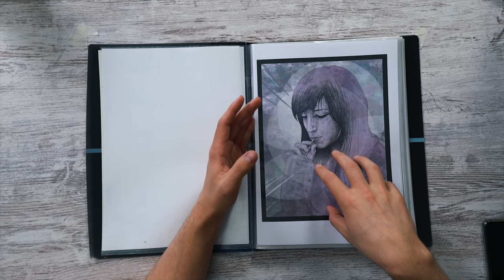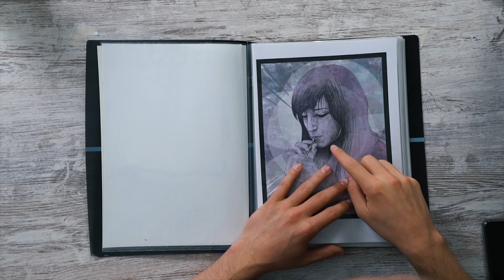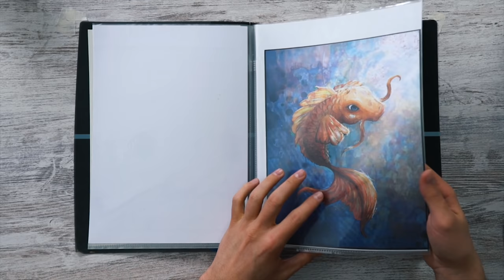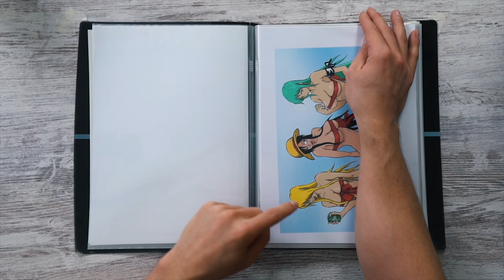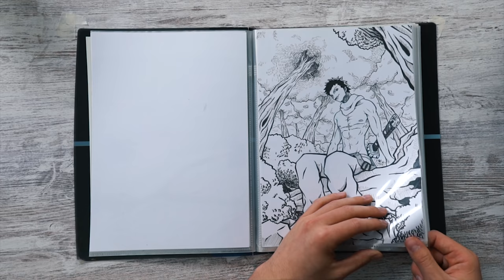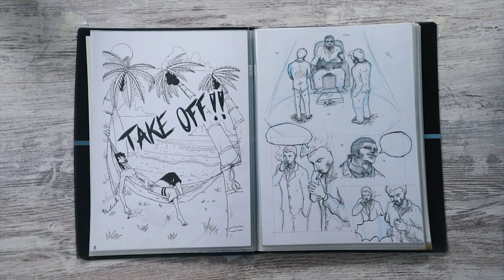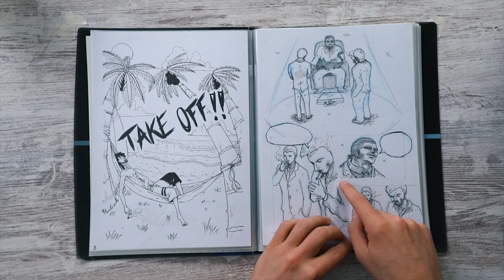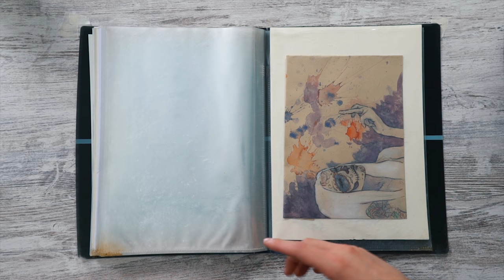Mi Epoca en Bellas Artes contada por mis Dibujos